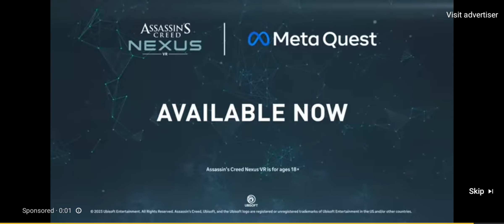Assassin's Creed Nexus Trailer AD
Today I went to Friendship Foundation Basket at 1pm. This Week in 4 days this Thursday I will talk to Kendra about my issues at 11am.

In the future that I'm going continue looking for  Pocket Monster Game Play AD Monster Squad Pokémon Game. Enjoy,Like ,Comment,Subscribe,Comments,Family-Friendly Video,No Comment,No Dirty Jokes,No Nasty Comments,No Negative Comments, Don't Be Mean, Please Don't Have My friends Be Mean To Me As Well As Well As Don't Have Paulos to be mean to Me,No Sexual,No Complaints,No Rude Comments and No Dislikes.